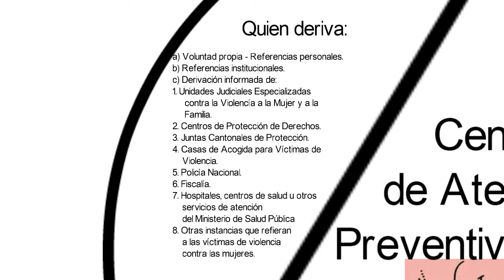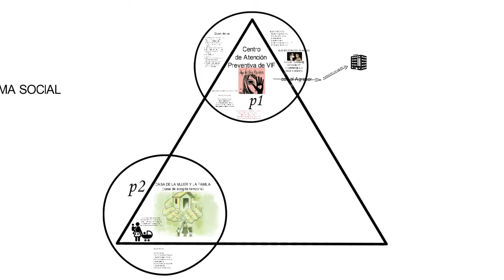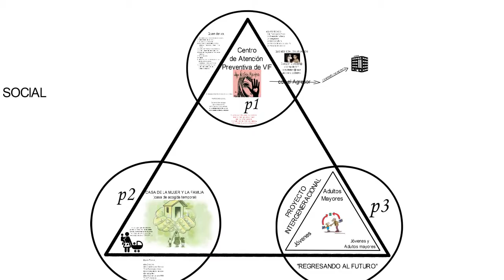se permite la reproducción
Infograma Estructural de Programa Social-La Concordia